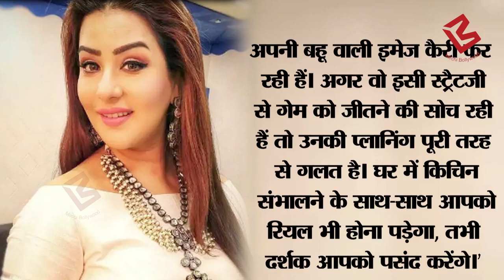Bigg Boss 12: Dipika की अकल ठिकाने लगाने घर में पहुंची Shilpa, अब मचेगा बवाल